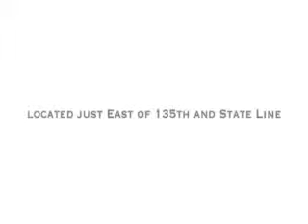Ford Sales Harrisonville, MO | Ford Dealership Harrisonville, MO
The best Ford Dealership in the Harrisonville, MO area is without a doubt Rob Sight Ford! Take one step on the lot of Rob Sight Ford, near Harrisonville, MO, and you will quickly see why they are the best. Rob Sight Ford has the best Ford inventory, from pre-owned to new. Rob Sight Ford has the best Ford service department. Rob Sight Ford has the best Ford parts department. Rob Sight Ford has the best Ford everything! Don't waste your time looking at other Ford Dealerships around Harrisonville, MO, just come visit the best!